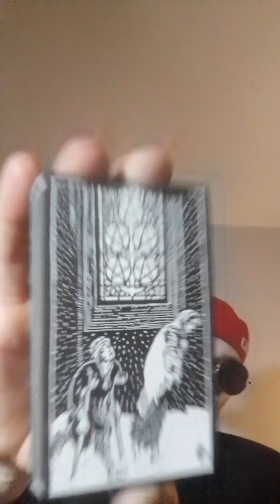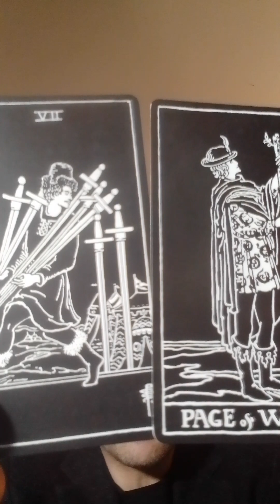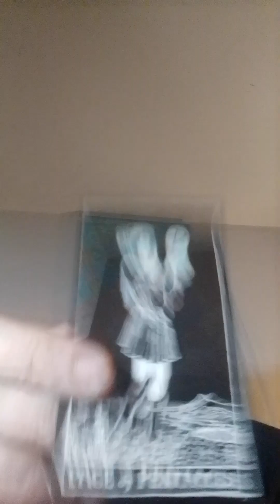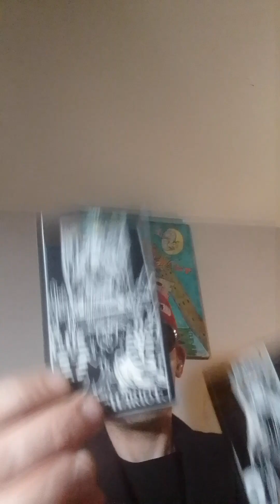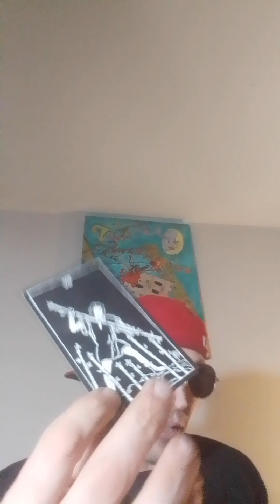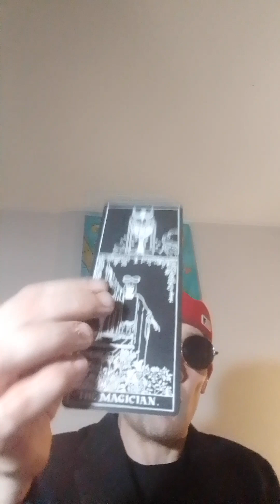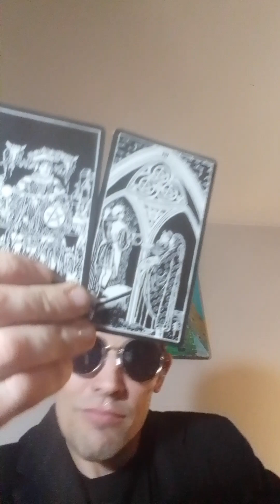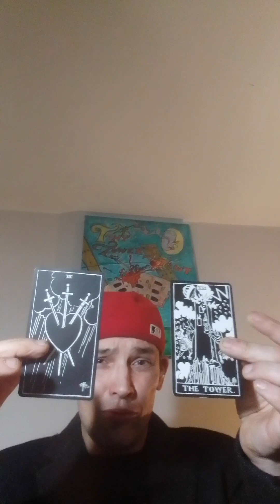C💥LLECTIVE ☸️QUICK⚡ ENERGY CHECK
5-42 Hargrave St.
Winnipeg,Manitoba,Canada
R3C1N1